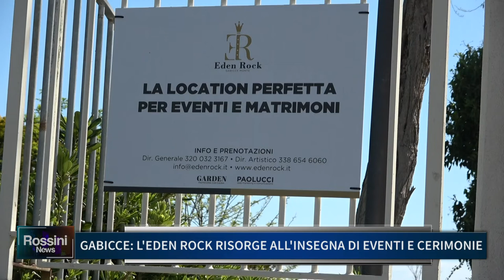GABICCE: L'EDEN ROCK RISORGE ALL INSEGNA DI EVENTI E CERIMONIE